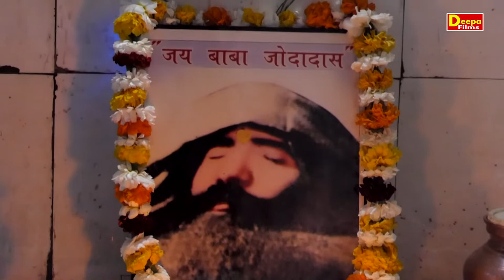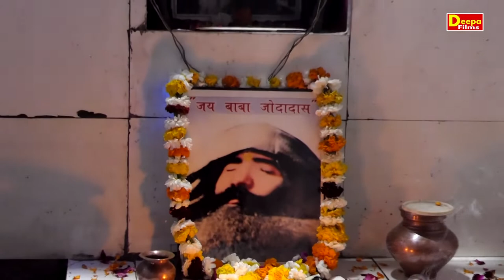बाबा जोधादास आज भक्तों ने तुम्हे मनाया||Suresh gola||Maharampur Ragni 2021||Deepa films